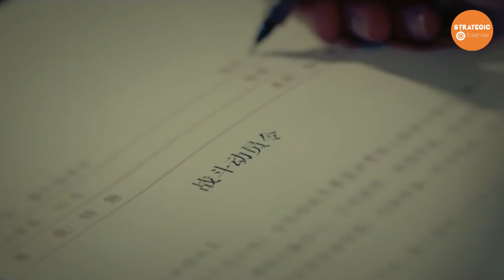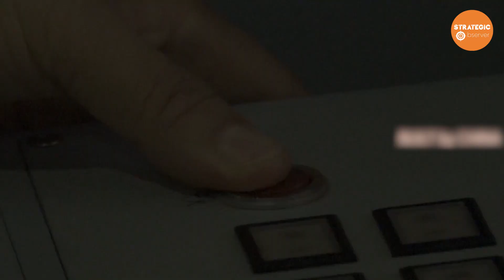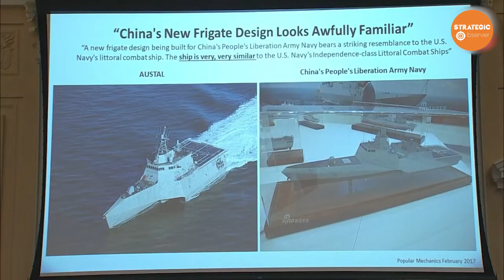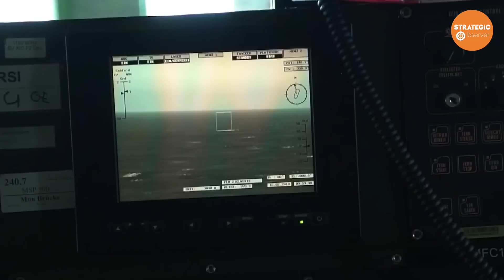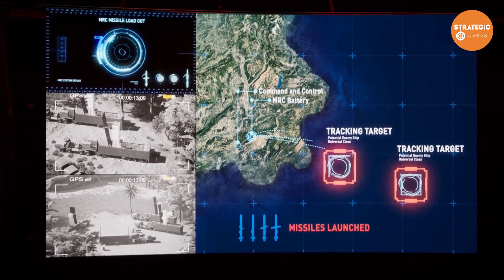U.S. & Israeli Ships Faced Off Against | A Quarter of the Chinese Navy #5